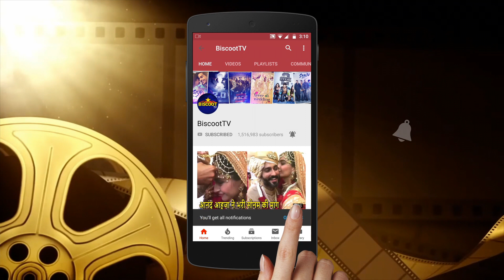BIGG BOSS 11: Hina Khan SHOCKING COMMENT On Tanushree Dutta & Nana Patekar Harrasment Controversy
BIGG BOSS 11: Hina Khan SHOCKING COMMENT On Tanushree Dutta & Nana Patekar Harrasment Controversy. Take a look!